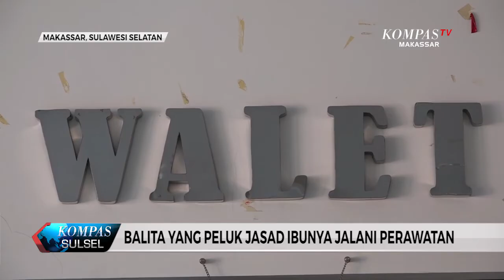Balita Yang ditemukan Peluk Jasad Ibunya Jalani Perawatan di RS Bhayangkara Makassar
Balita Yang ditemukan Peluk Jasad Ibunya Jalani Perawatan di RS Bhayangkara